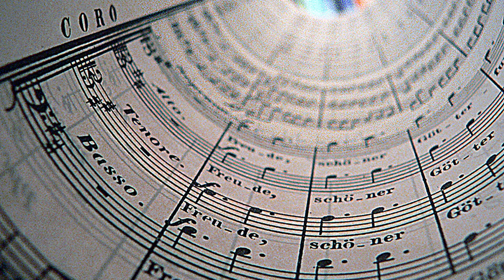S.Burda, B.Sichon,V.Chechet,E.Metter "LAST JAZZ"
S.Burda: Lyrics, Editing. B.Sichon:Music. V.Chechet: Vocal.
E.Metter: Photoshop, Adobe Premier